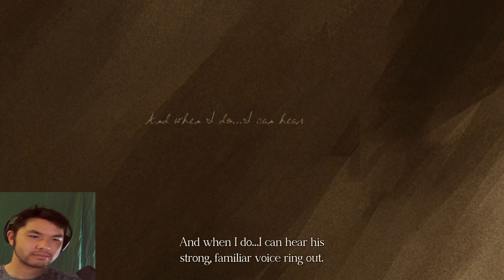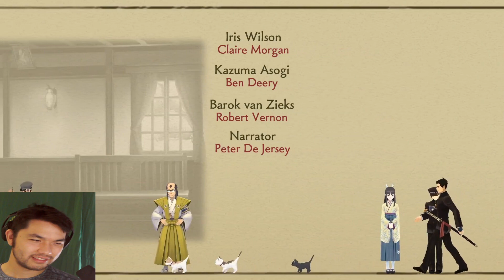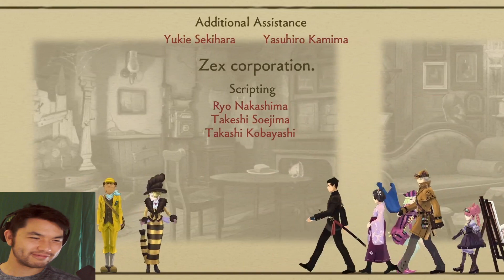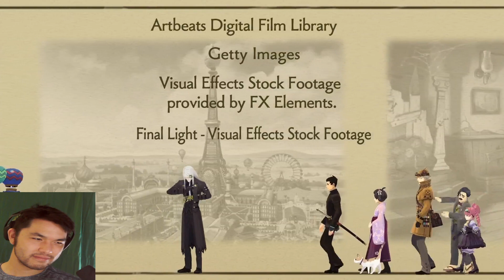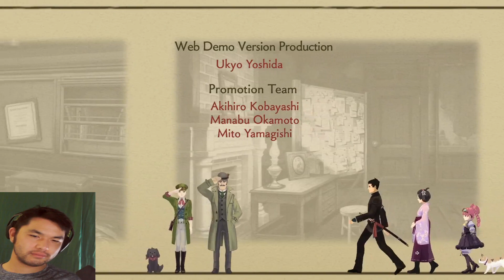The Great Ace Attorney Chronicles: The Resolve of Ryunosuke Naruhodo - Part 83[END]